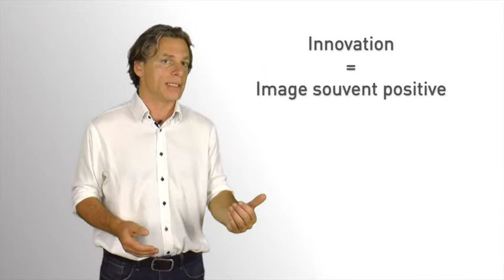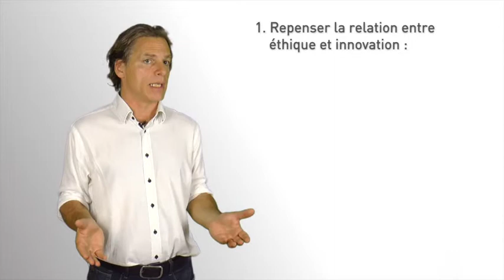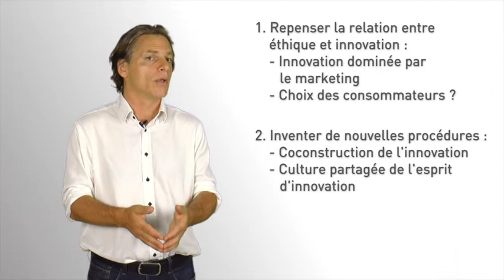5. Appréhender le changement sans illusion (Module 4 "Philosophie de l'innovation")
Appréhender le changement sans illusion (Module 4 "Philosophie de l'innovation") avec Thierry Ménissier. Vidéo extraite du MOOC Innovation et Société (1ère édition novembre 2015).

Cette vidéo nous invite à réfléchir à la relation entre éthique et innovation.